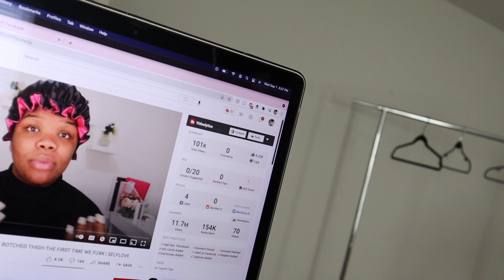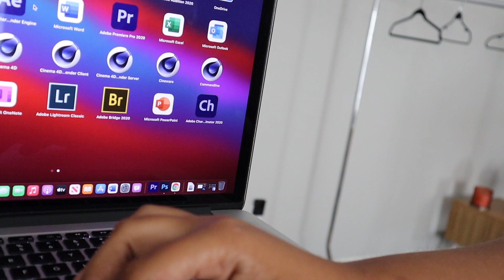Vlog: Shipping Order, Recording BTS, Failed Lash/Nail Appt, Marshalls Kids Clothes Haul | AlexaMonet